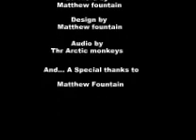Dance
my claymation ...this is just a short animation that didnt take me long at all..but tell me what you think cheers ;)